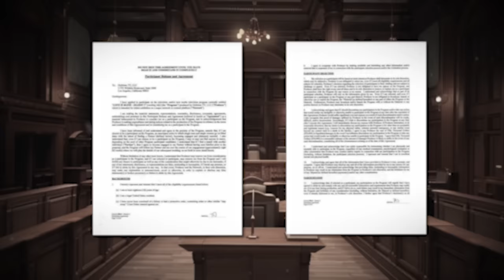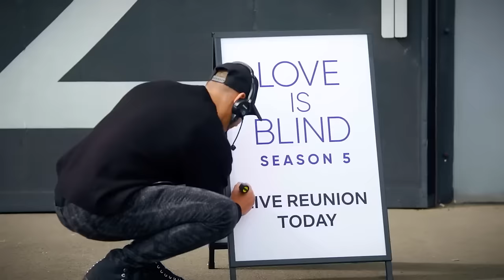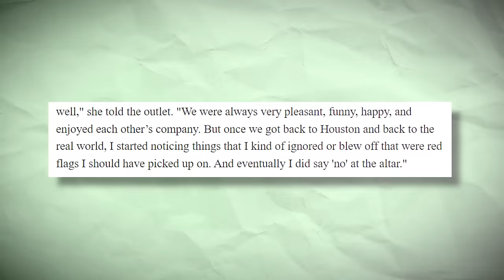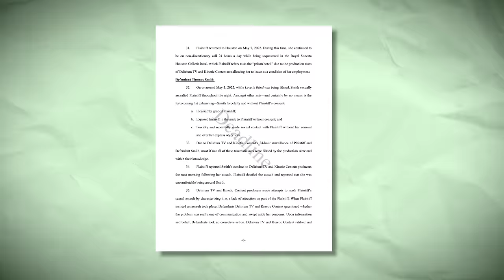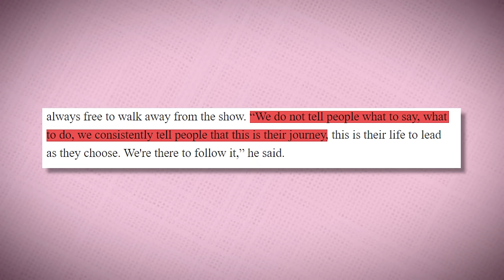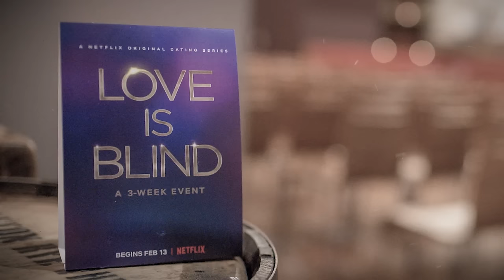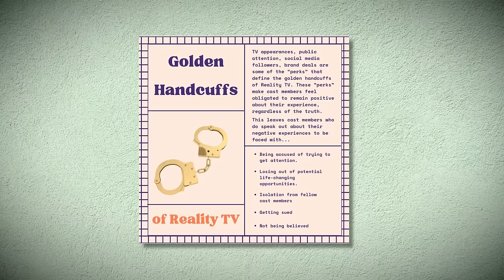The WORST Lawsuits in Love Is Blind